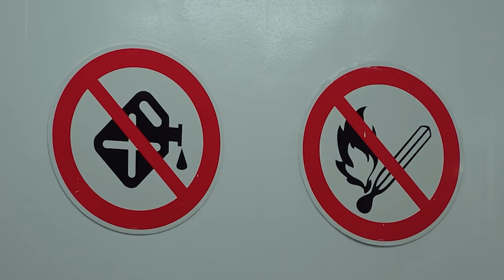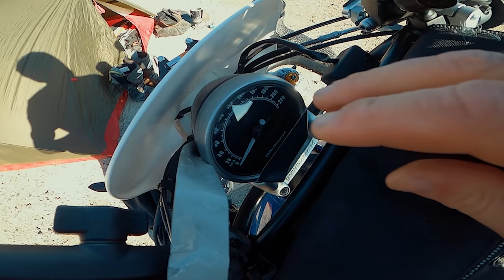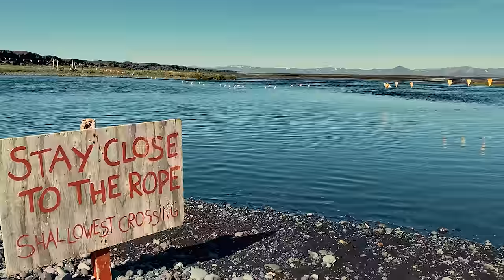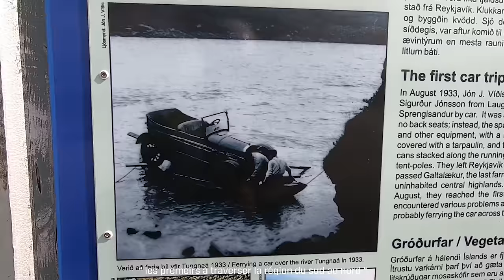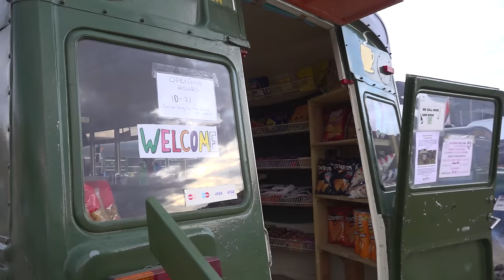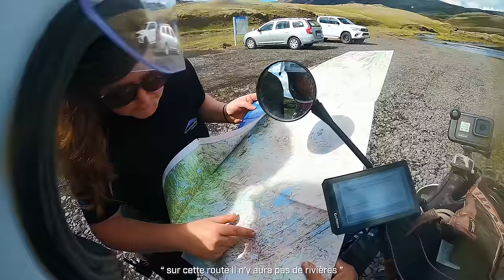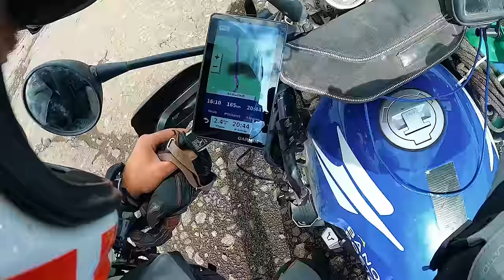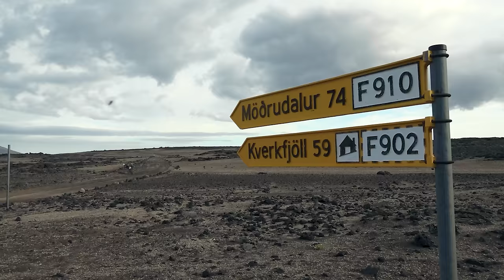ISLANDE ► LE FILM ► VOYAGE AU COEUR DE LA LUNE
Le tour de l’Islande ne fait que 1.300 kilomètres et c’est pourtant plus de 6.000 que j’en ai parcourus au guidon de Betty (ma BMW Urban GS modifiée pour le off road) pour te faire découvrir tous les recoins de cette île tellurique !
▬▬▬▬▬▬▬▬ MA BOUTIQUE ET MON SITE INTERNET ▬▬▬▬▬▬▬▬
➜ Le Shop : pour acheter les livres et les t-shirts Ugly Betty et Little Monkey
➜ Les Road Trips/carnets de voyage et traces GPS gratuites à télécharger
▬▬▬▬▬▬▬▬ RÉSEAUX ▬▬▬▬▬▬▬▬
▬▬▬▬▬▬▬▬ VIDEO TOURNEE AVEC  ▬▬▬▬▬▬▬▬
➜ Sony A7S3, Go Pro Hero 12, Osmo Pocket 3, drone DJI Mavi 3 Classic, micros DJI pocket 2 de chez Studio Sport
UNE PRODUCTION LOLO PROD
& LA BANQUE POSTALE, FACILITATEUR DE PROJETS
REALISATION : LAURENT COCHET
IMAGES : LAURENT COCHET
MONTAGE : VINCENT LEGER
CREDITS MUSIQUE UNIPPM

REMERCIEMENTS
- Horizon Moto à St Ouen-l’Aumône, pour la mise à disposition d’un banc de mécanique et de leur expertise pour le montage de Betty.
- Shoei France pour le magnifique casque Glamster.
- SW Motech pour les nombreuses pièces (sabot, crash bars, repose-pieds, garde-boue, bagagerie)
- GT Auto à Magny en Vexin pour la peinture
- Proweld à Mantes-la-Ville, faiseurs d’échappements sur mesure mais aussi de crash bars pour Betty.
- Optimark pour la déco de Betty
- BLKMRKT pour les conseils avant mon voyage
- Raphael de NineT Store
- Nino Van Brussels et Ludovic Oh